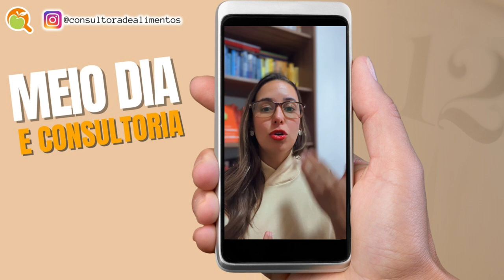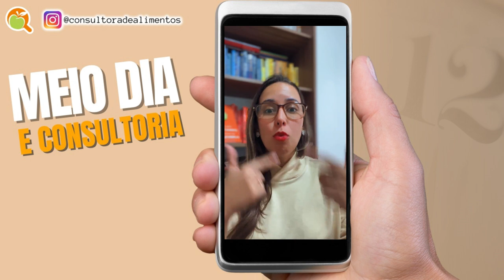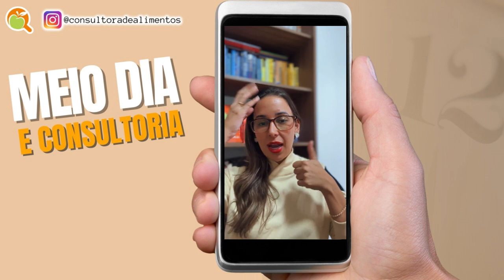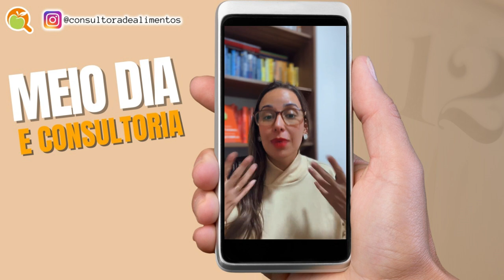COMO CONSEGUIR CLIENTES DE CONSULTORIA DE ALIMENTOS?